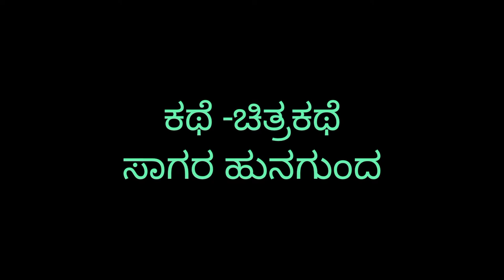@indianshort_film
ರೈತರ ಬಾಳು ಕಣ್ಣಿರಿನ ಗೋಳು